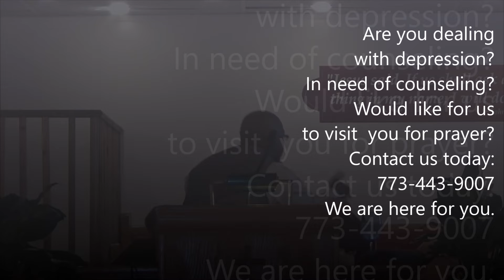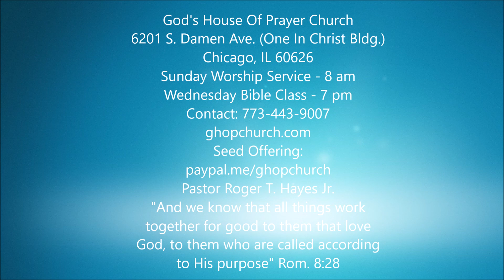EVIDENCE OF A CHANGE! | "LIFESTYLE MATTERS!"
God's Word is Pure and Powerful! Let it Bless and Keep You!
Non-Denominational Church Ministry

Worship Service: Sundays 8am
Outreach Service: Fridays 7pm
Bible Study: Wednesdays 7pm
6201 S. Damen Ave.
Chicago, IL 60620
Personal Counsel Services Available:
Pregnancy, Divorce, Separation, Adoption, Addiction, Family Loss

God's Word Heals & Delivers! - Try Him and see - Psalms 34:8
"Oh Taste and See that The Lord is Good: Blessed is the man that trusteth in Him!"

Spiritual Sermons
How To Handle Spiritual Attacks
How To Handle Spiritual Warfare